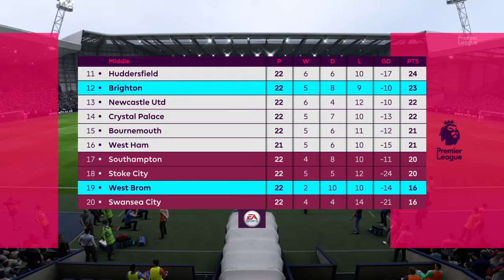FIFA 18 West Brom vs vs Brighton: Matchday 23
Premier League game simulation 2018
PS4 pro